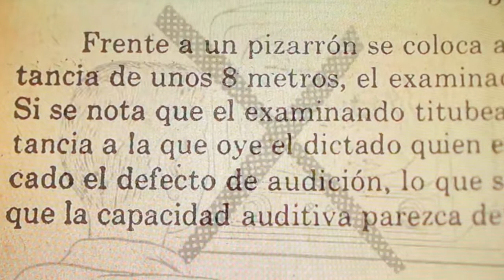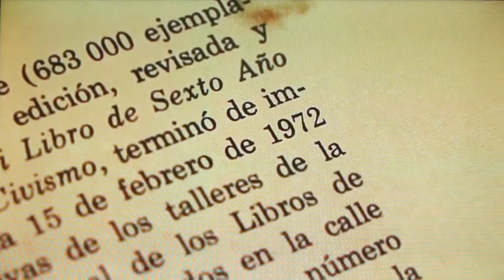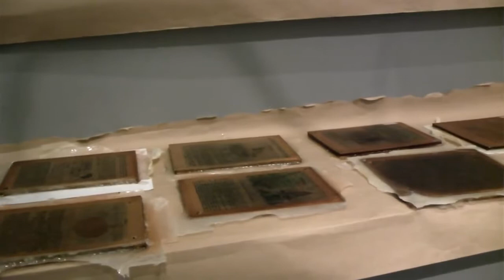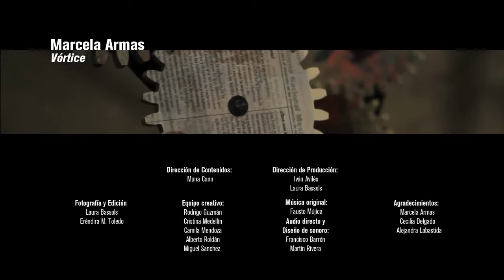Detrás de · Vórtice, Marcela Armas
Marcela Armas (México, 1976) habla sobre el proceso de investigación y producción de su obra.

EXPOSICIÓN: Por amor a la disidencia 4/4:  Vórtice
MUAC, 2013.